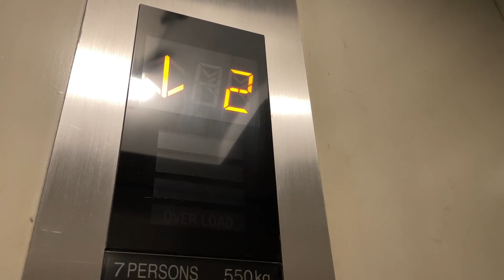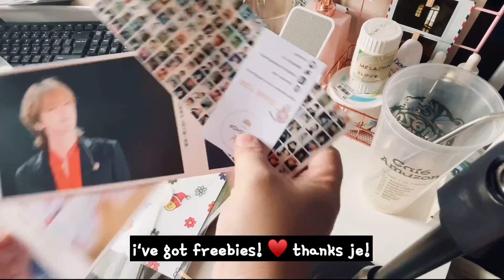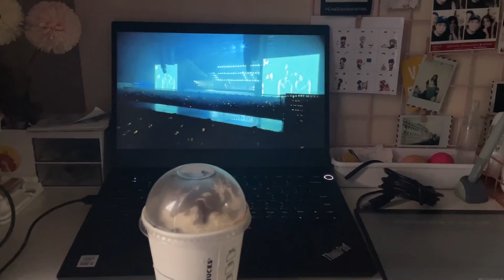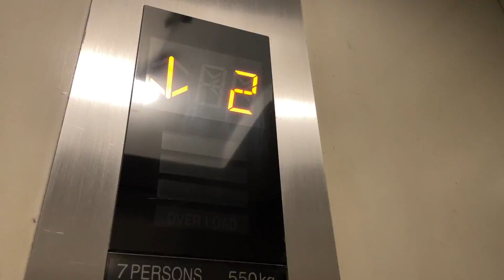[K]TV | DaybyDay 002: A Year in Quarantine...and my first time outside for leisure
Hi! This is the episode 2 of my day by day vlog inspird by korean blog aesthetics. This is my life after a year of quarantine and the first time I went out for leisure while still following protocols and social distancing.

Please always wear your mask outside, practice social distancing and alway stay safe!

CREDITS
Songs used
1. Gabe Bondoc - Stronger Than
2. xander - Our Adventures
3. Middle School - Do You Want To Pretend We're In Love Sometime?
4. Jeremy Zucker - always, i'll care